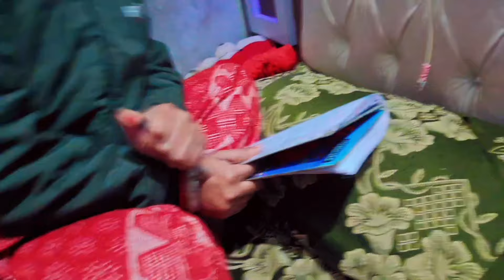ਹਰਪ੍ਰੀਤ ਦੇ ਲਿਖੇ ਹੋਏ ਗੀਤ ਦੀਆਂ ਸੁਣੀਆਂ ਕੁਝ ਲਾਈਨਾਂ!Big Dil Couple 😍